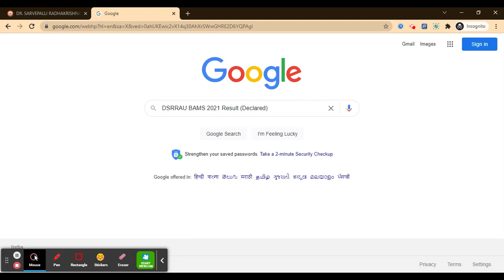DSRRAU BAMS Result 2021 (Out) – Check Rajasthan Ayurved University Result Here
For Study Material